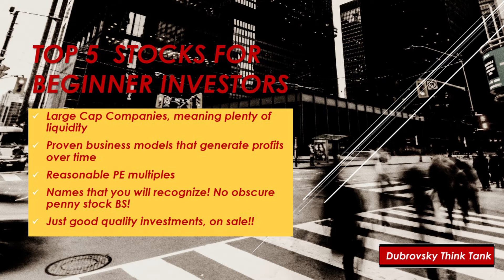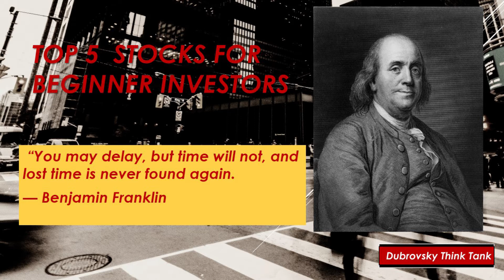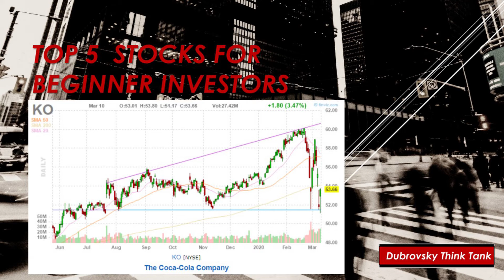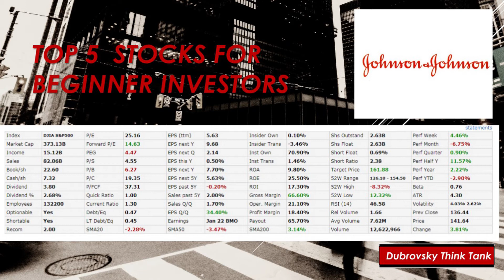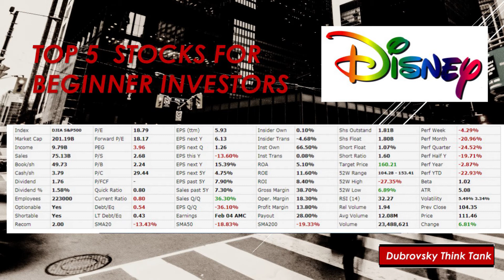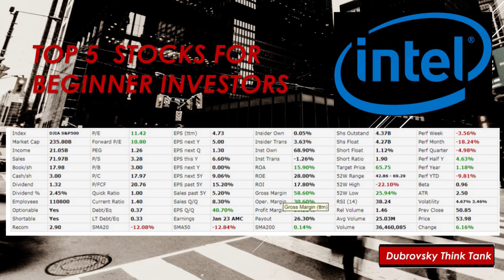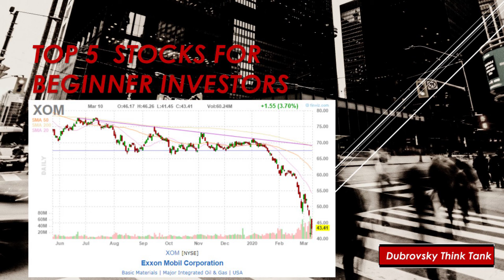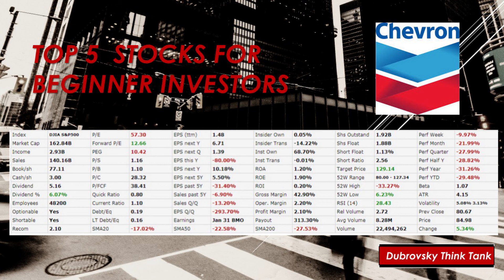Top 5 Stocks for Beginners 2020. Big Names, DIVIDENDS! Quality! ON SALE!!! How to invest beginners!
CLICK the LINK  and check out FINVIZ to LOOKUP up Your favorite stocks.  FINVIZ tools are available FREE!!!

For more SOPHISTICATED TOOLS for your INVESTMENT RESEARCH, sign up to FINVIZ ELITE and get:

$ Real-time and PreMarket Data
$ Advanced Charts
$ BACKTESTING!
$ Correlations
$ Advanced Screeners

Finviz will plot all the TECHNICAL indicators for you AUTOMATICALLY!
Provide the data necessary for your FUNDAMENTAL ANALYSIS!
Fill you in on INSIDER TRADING feeds, HEAT MAPS and SCREENERS at no cost!!FREE!
Designed for both beginner and professional
Easy to save screens and watch-lists as a registered or premium member
Finviz is absolutely FREE to use No Registration required!

Top Stocks for beginners

In this video we go over 5 great stock ideas for beginner investors.

These are all large companies, meaning plenty of liquidity, they have proven business models that generate profits over time.  You can buy these stocks at reasonable PE multiples

Names that you will recognize, no obscure penny stock BS

Just good quality names, on sale!!

If you are new to investing there has never been a better time to get into the markets, right in the middle of a correction when there is a bloodbath in the markets and everything is on sale

Now of course this is also the most difficult time to start investing because you want to tell yourself things like:

“I will wait until the market get better or more stable or there is more economic growth!”

It is easy to procrastinate and wait in these times, the excuses are endless!
Coronavirus, Oil Prices, Global Slowdown, Climate change

It almost seems like the world is going to end tomorrow!

Well, the world is not going to end, this is not the first market correction, it is not the last we will get through it and investors that took on risk will be compensated!

So don’t buy into the doom and gloom and procrastinate, see this as an opportunity and get greedy! Start Investing!!  Experience is everything in this business so start earning experience!  And dividends!!

Buy Low Sell High as they say, well right now it is time to get greedy and buy low!

Buying a quality stock in this kind of market can potentially yield a little extra return in your portfolio if you are prepared to hold it over the long run!